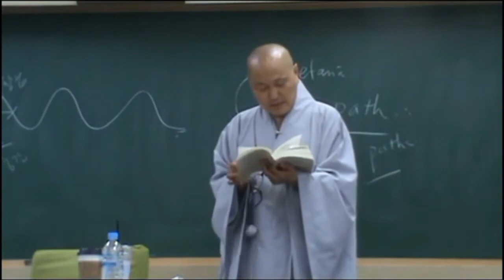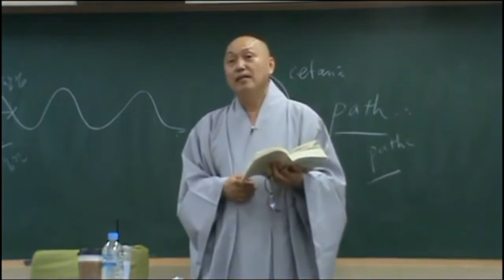아비담마 길라잡이 - 88 제1권 p505 업의 분류 장소에 따라